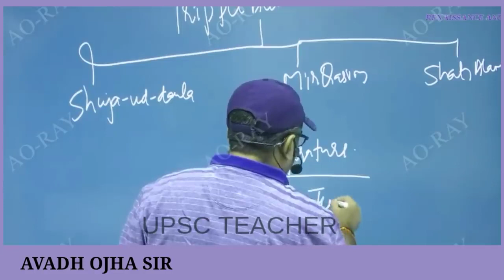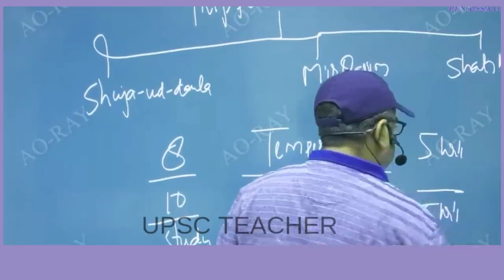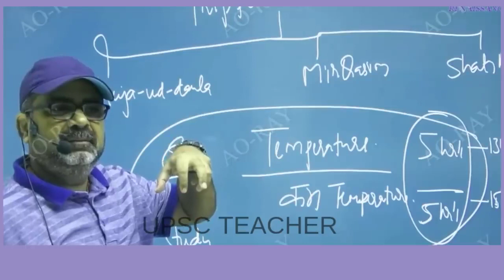ojha sir competitive exam preparation IIT/NEET MOTIVATION #2022#ojha sir on IIT neet preparation